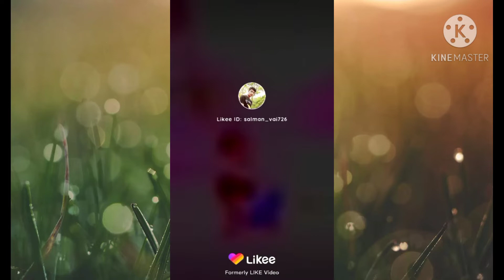Salman khan tiktok video......Salman er vairal kichu tiktok and likee video....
Salman er vairal tiktok video...সালমান এর ভাইরাল টিকটক😎😎👌👌👌👌👌👌👌